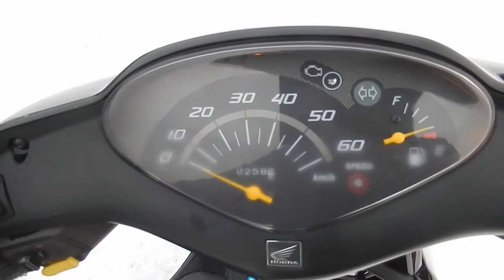No. B9398 HONDA DIO